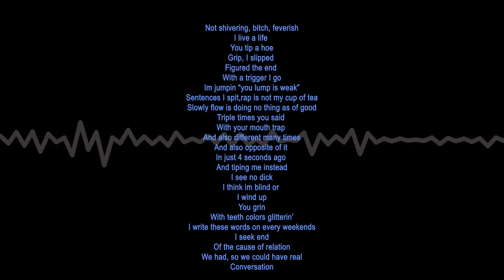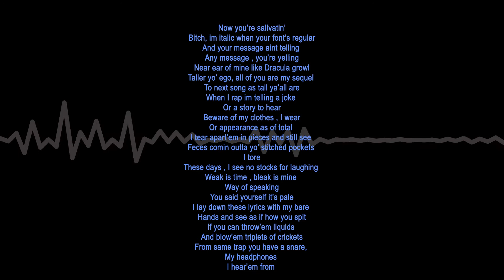MY VERSE {Eminem - Lucky You ft. Joyner Lucas}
It's my verse for the song Eminem - Lucky You ft. Joyner Lucas. Hope you all enjoy it.